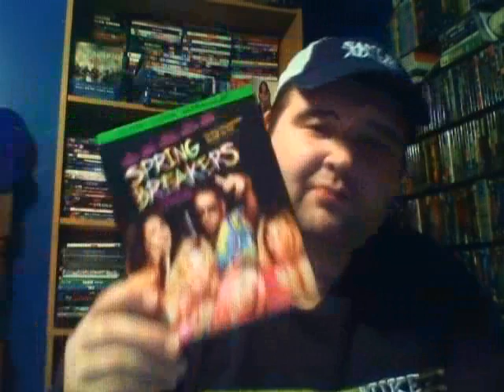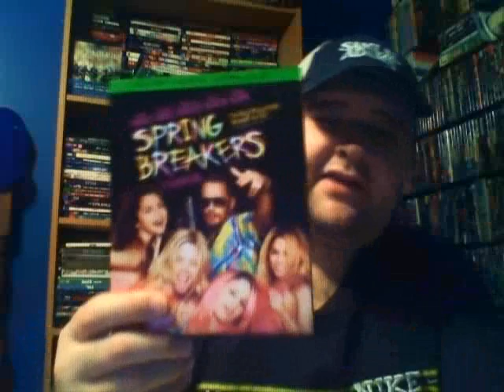My Reviw of Spring Breakers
I was asked on Instagram to do a Review of Spring Breakers

Written and Directed by Harmony Korine

Starring James Franco, Selena Gomez, Vanessa Hudgens , Ashley Benson and Rachel Korine